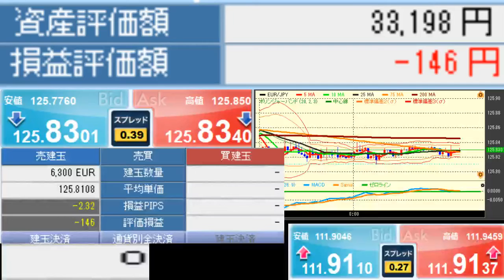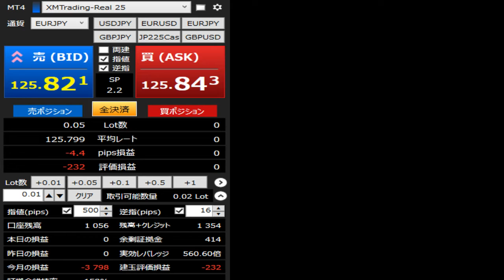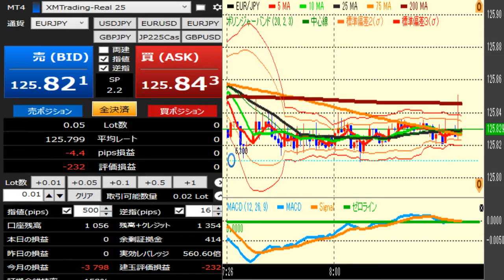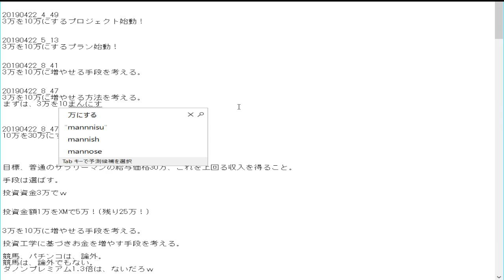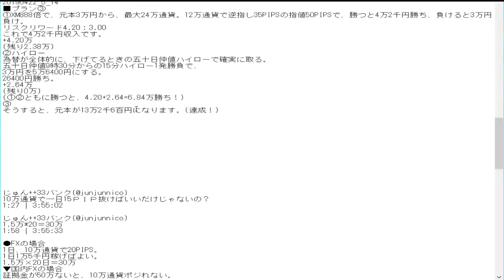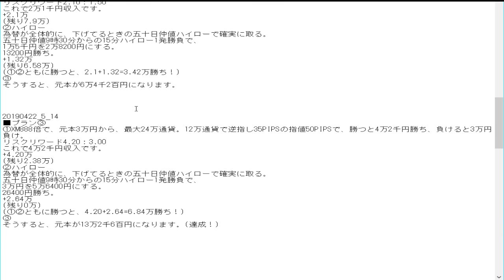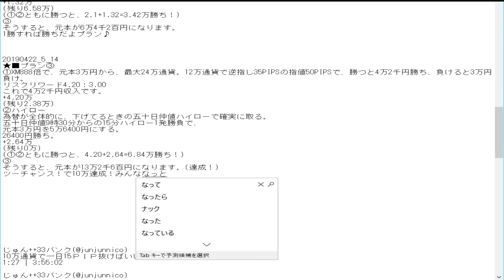3万を10万に増やせる方法を考える。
真剣なんだけどなあ？